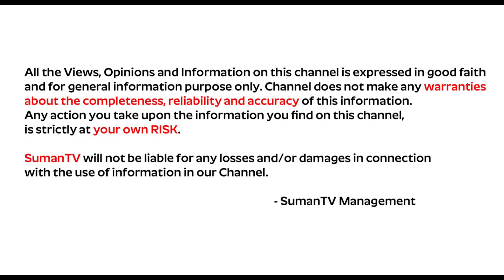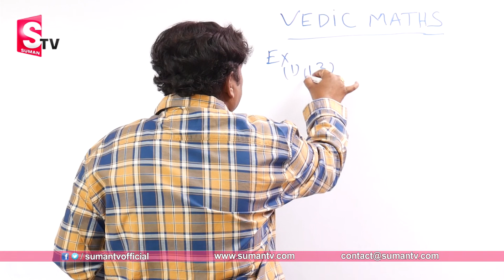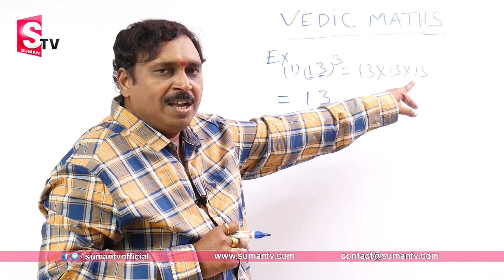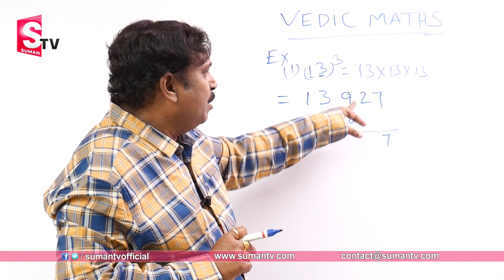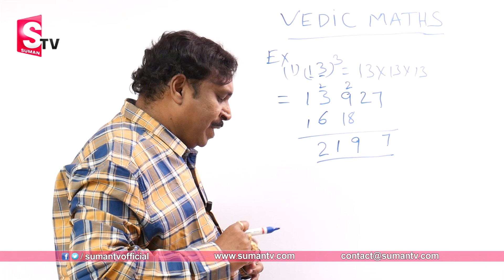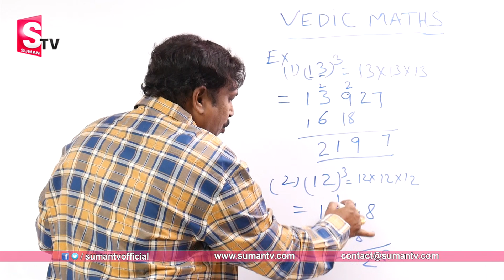Vedic Maths: Multiplication Of Cubes #02 | Best Tricks on Speed Calculations | Maths Tips | SumanTv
Watch ► Vedic Maths: Multiplication Of Cubes #02 | Best Tricks on Speed Calculations | Maths Tips | SumanTv Education